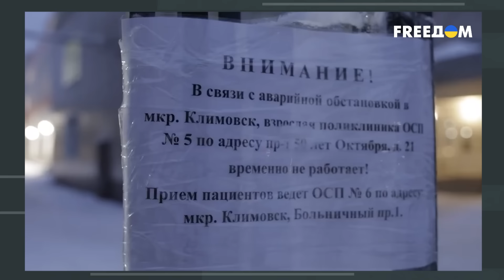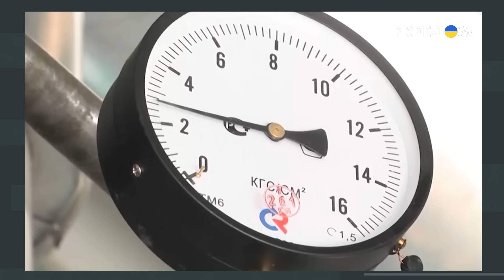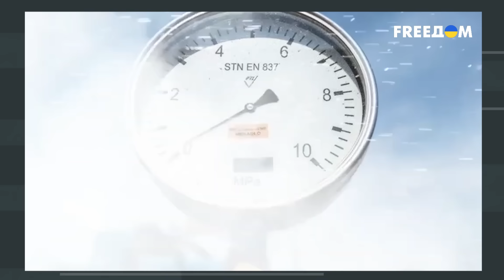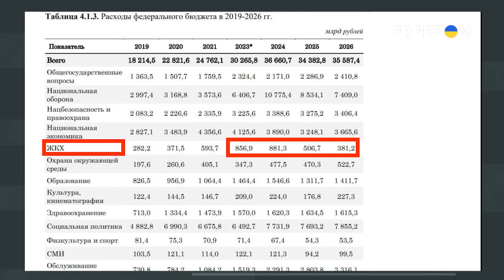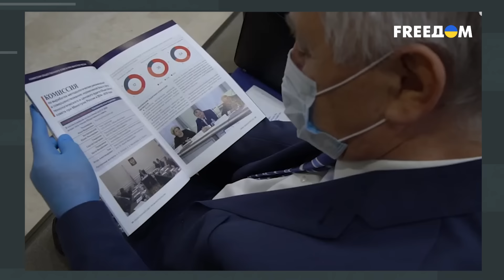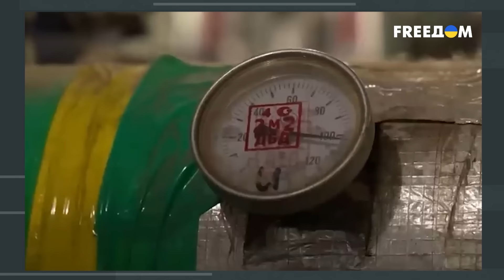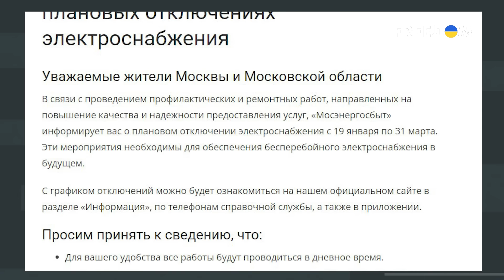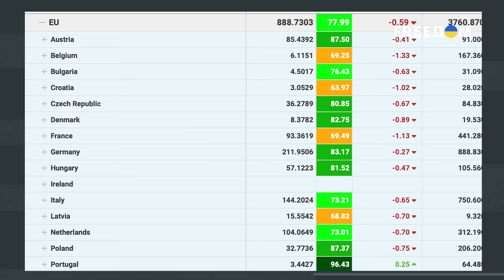ЗАМЕРЗШИЕ россияне НАКИНУЛИСЬ на ВЛАСТЬ! ПУТИНА завалило ЯРОСТЬЮ НАРОДА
Генерал Мороз предал Россию, и теперь россияне заслуженно страдают от аномально низкой температуры, отсутствия отопления, воды и света. О том, почему жители РФ начали замерзать, кто в этом виноват и как на жалобы россиян реагирует Кремль –  смотрите в новом сюжете проекта Скальпель.

00:00:00 О морозах в России
00:02:00 Кто виноват в том, что россияне замерзают
00:03:52 Реакция Путина на жалобы жителей РФ
00:05:12 Кремль урезал бюджет на ЖКХ
00:12:44 Вина коррупции в замерзании россиян
00:15:25 Ждет ли Россию блэкаут
00:16:59 Сравнение реалий и слов пропаганды РФ о замерзающем Западе